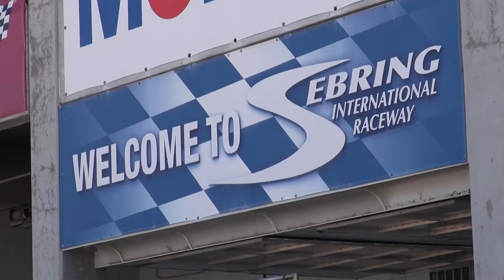2019 TRANS AM R01 SEBRING SGT GT SATURDAY QUALIFYING